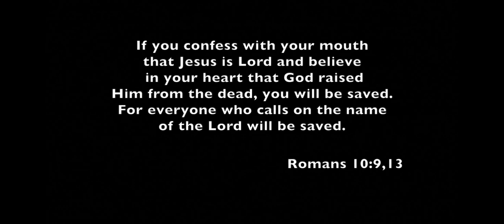Mark Stambaugh’s Baptism 1/1/23